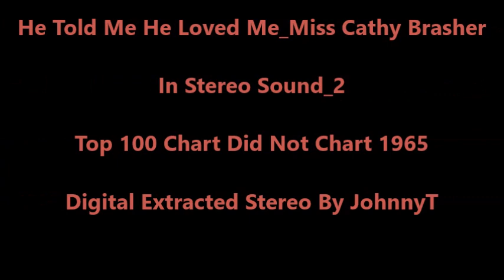He Told Me He Loved Me_Miss Cathy Brasher (In Stereo Sound_2) 1965